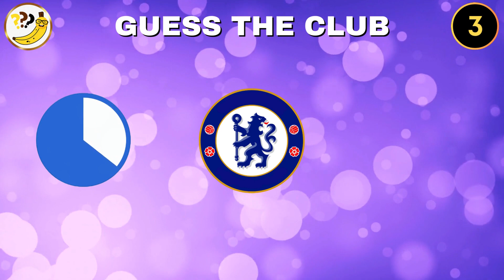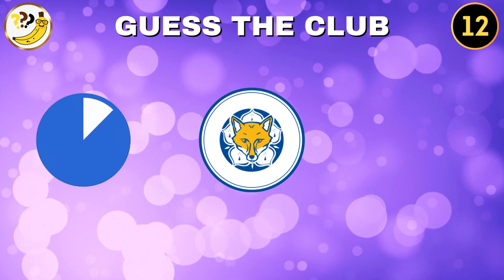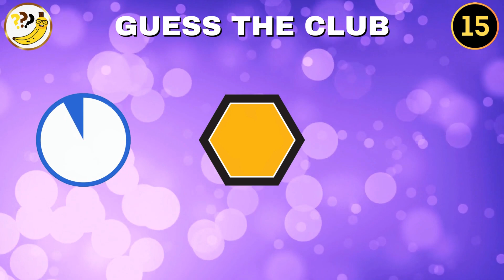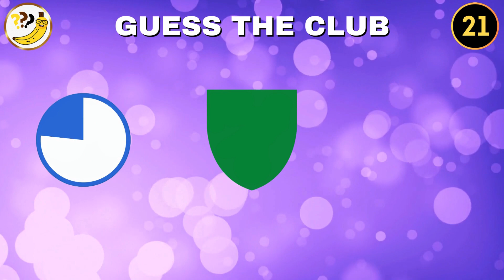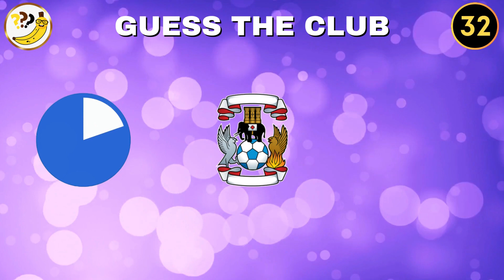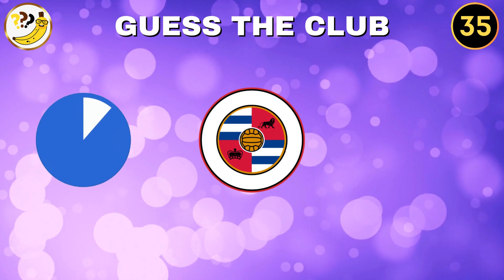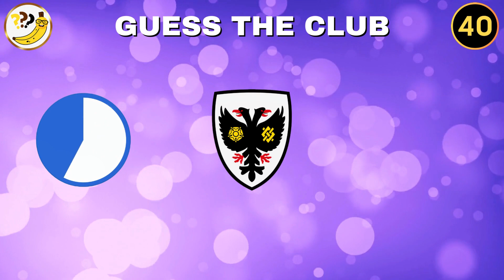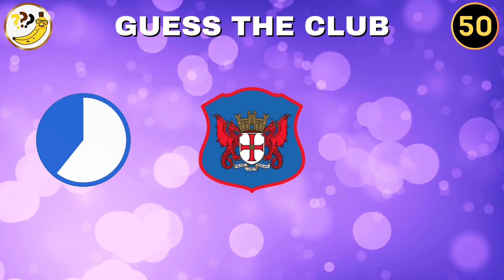⚽️ Guess The Football Team in 5 Seconds | Logo Quiz | Premier League Edition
Guess the Premier League Club in 8 Seconds with this thrilling quiz! Test your knowledge of 50 Most Famous England Clubs in Premier League Clubs Quiz. In an instant, can you recognize the club? Challenge yourself and see if you can beat the time. As you attempt to guess the club before the clock runs out, this intensely competitive game will have you on the edge of your seat. Prepare yourself for a thrilling and compulsive encounter that will challenge your ability to recognize clubs. Do you feel up to the task?